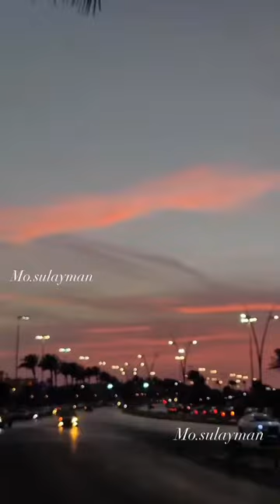libya tripoli trending song